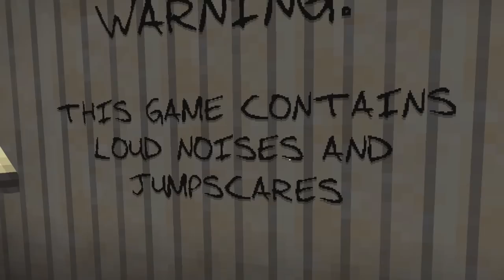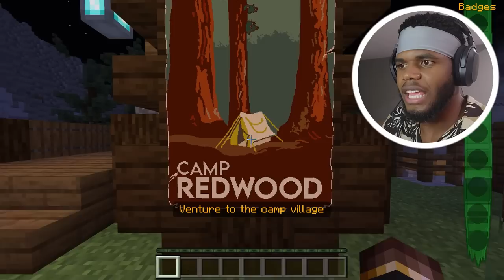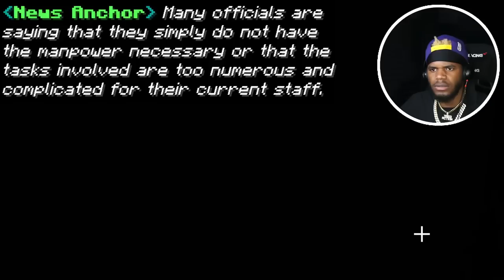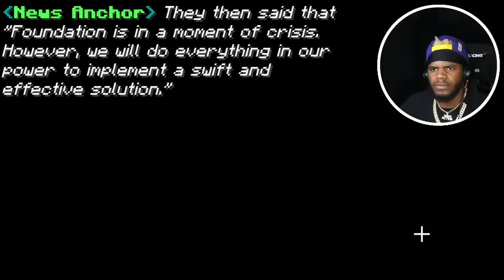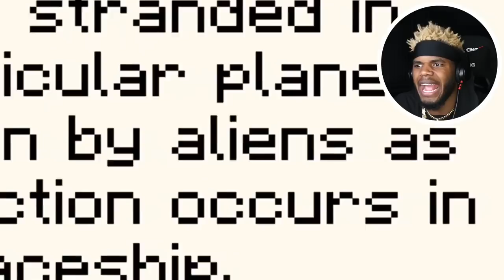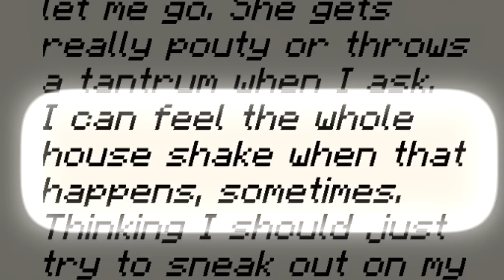10 *SCARY* MINECRAFT HORROR MAPS...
10 *SCARY* MINECRAFT HORROR MAPS YOU SHOULDN'T PLAY AT NIGHT!

@actionvlogz [Scary Reactions / Gaming]
@ActionFeature [Roblox]
@YaBoiActionMusic [Music]
@NotActionTbh [Vlogs / PG13]
@ActionAFool [More Minecraft]

The Like goal for this video is 10,000 likes! I know we can do this!!